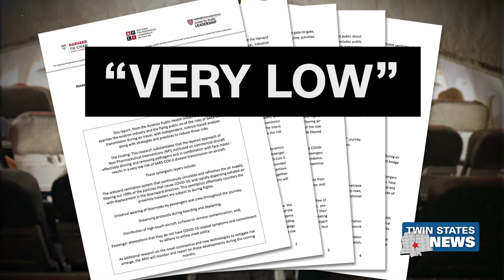Delta Resumes Sale Of Middle Seat